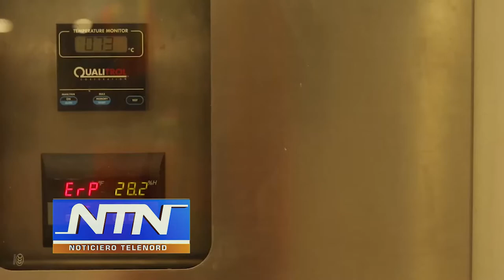Editorial de NTN: "Que se preparen"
El servicio eléctrico en la República Dominicana siempre ha sido un desastre.

La población nunca ha tenido el privilegio de tener un servicio energético eficiente de forma permanente.

El fracaso de todos los gobiernos en ese sentido nos afecta directamente a los que mensualmente tenemos que pagar la deficiencia.

Ahora con un sector eléctrico que nació natimuerto la población sentirá en carne propia los aumentos desproporcionados que están amparados en la Resolución de la Super Intendencia de Electricidad SIE-075-2021.

Así que se preparen tanto la población como el presidente Abinader:

La población para recibir los aumentos desproporcionados en la energía eléctrica y Abinader a recibir la ola de protestas que podrían generar los aumentos.

Porque según me informan después del primer día del mes de octubre van a cobrar a parte de los apagones, hasta la energía CUÁNTICA.